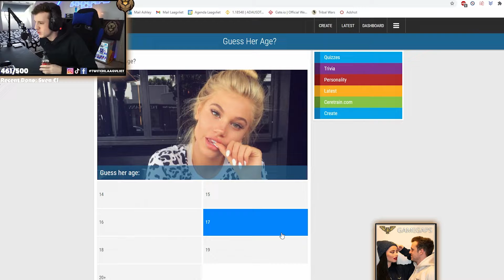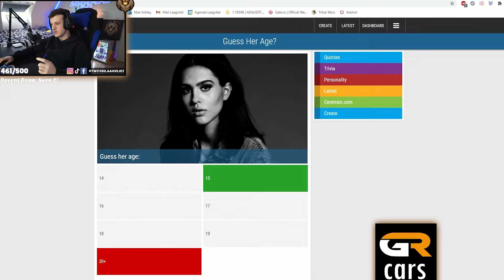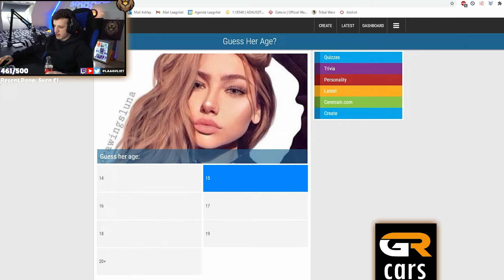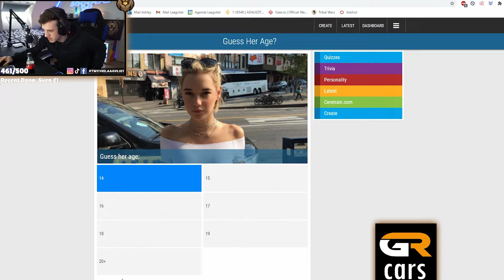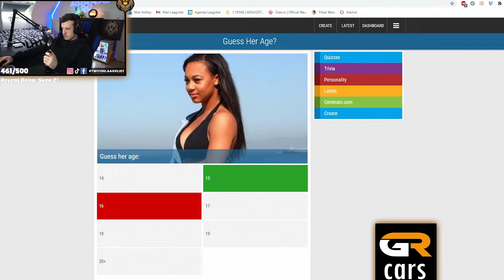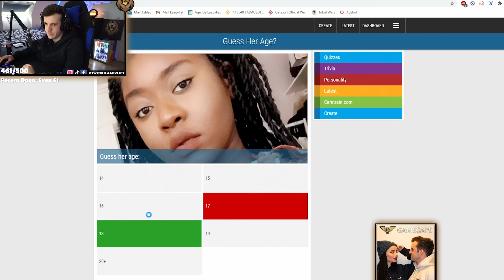Guess her age Challenge - Laagvliet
Welkom iedereen hopelijk hebben jullie niet zo veel fouten gemaakt als Laagvliet. Laagvliet zit even op het politiekantoor voor verhoor, na deze video zou je wel rare dingen over hem kunne denken. Hoeveel antwoorden hadden jullie juist? Laat het weten in de reacties. Vergeet niet te liken en subscriben als jullie de video leuk vinden!